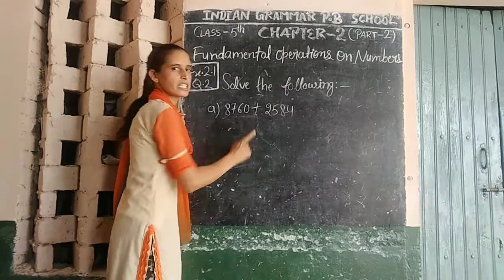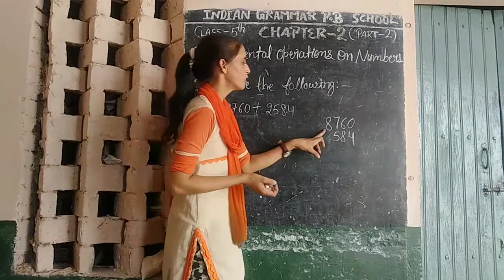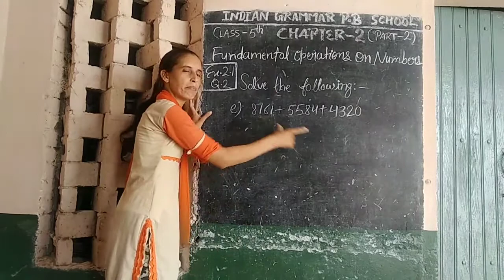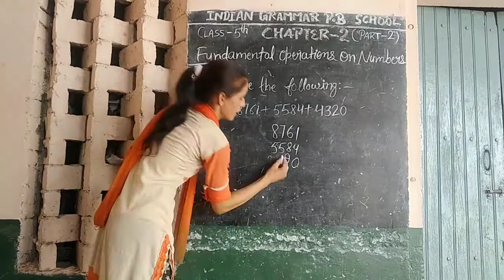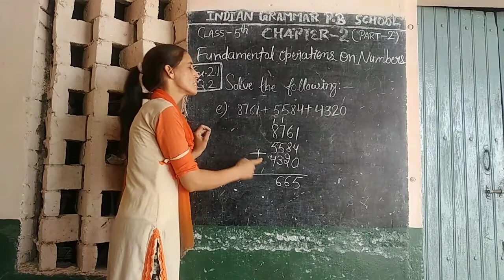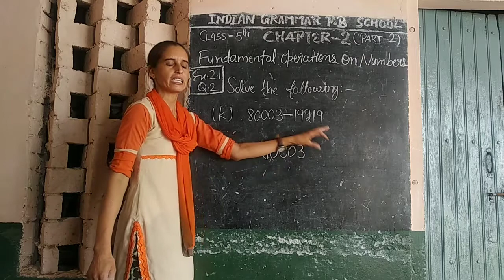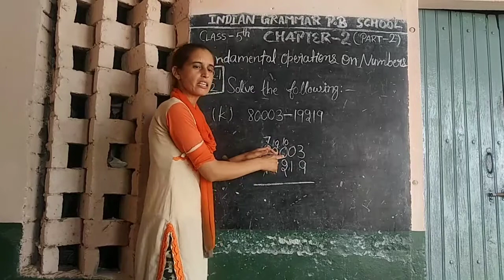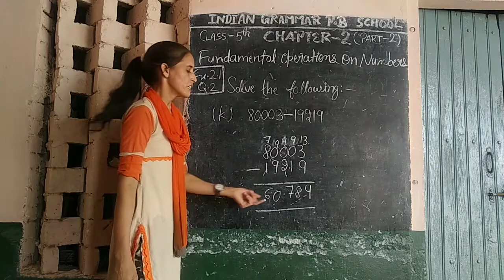Q.(2) Ex- 2.1 chapter-2 (Fundamental Operation on Numbers) Class-5th Math in English medium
Q.(2) Ex- 2.1 chapter-2, (Fundamental Operation on Numbers), Class-5th, Math in English medium, गणित कक्षा 5 वीं अंग्रेजी माध्यम